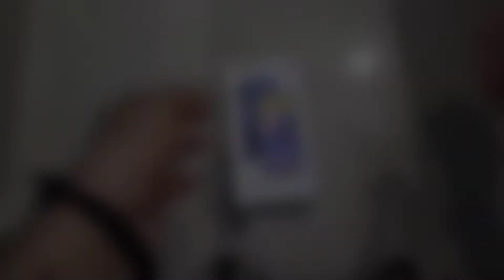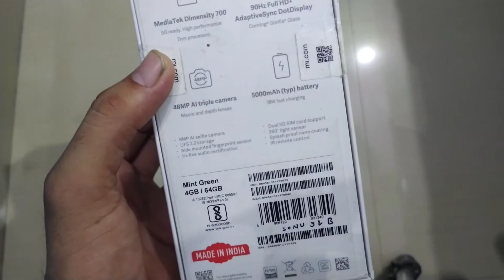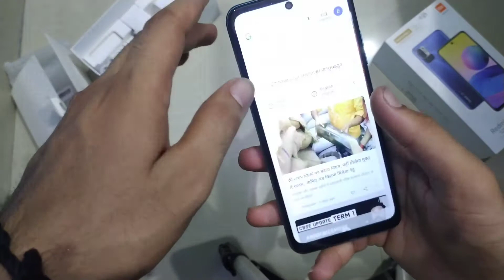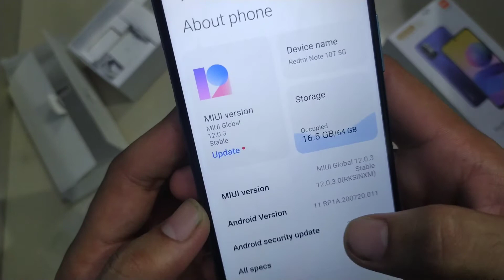This Device Is Fully Loaded || Redmi Note 10T 5g Pubg test || BGMI Test || Unboxing [Hindi]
And guys one thing more .
2 . Facebook
3. Twitter
Technicalpanditji

Aryan Sharma..

redmi note 10s vs redmi note 10t pubg test,